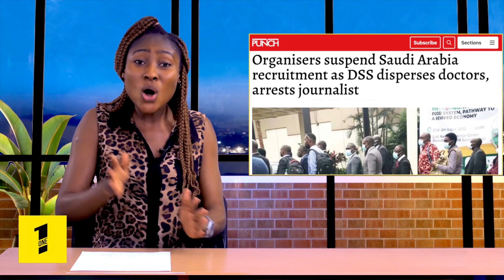❌ Nigeria Govt send DSS to prevent doctors from leaving the country (Aproko News)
Everyday na different wahala for this country, federal government has sent Armed operatives to scatter and beat medical doctors who were registering to go and work in Saudi Arabia.
Una remember say Saudi Arabia ministry of health was recruiting nigerian doctor to go and work for saudi arabia, now buhari administration has sent DSS to go and stop the recruitment process

aproko news
nigerian doctors runaway to saudi arabia
nigerian doctors protest
Saudi Arabia recruits Nigerian doctors
nigerian doctors poor salary
aso rock
governor ortom blasts president buhari
president buhari's administration
nigeria govt shutdown Channels tv
benue state governor
trouble in aso rock
criticizing President Buhari
federal government moves to shutdown channels tv
channels tv live
nigeria politics
channels tv politics today
lai mohamed and buhari
dna test negative
househelp poison a whole family
crossdresser in kogi
male to female
pararan mock news latest
crossdresser arrested in kogi
tessy gist latest
journalist adeola fayehun latest
federal government close channels television
governor ortom blasts buhari
garba shehu governor ortom
nigerian top stories
Taliban kill comedian
taliban rape dead bodies
afghanistan taliban take over
taliban terrorists
Lady banned from a Zoo
lady loves a chimpanzee
monkey chop woman
woman marries photo of boyfriend
obi cubana house
police discover 3 human heads in fridge of footballer
Chairlady of mami water
sunyani police
footballer and sports commentator
human parts found
Dr oguname autopsy result is out
Footballer killer
Dr oguname autopsy report
ghanaian footballer human parts
Popular Edo native doctor Dr oguname is dead
Dr oguname killer arrested
ghanaian footballer richard gyamfi
Dr oguname is dead
ghana police footballer richard gymfi
Princess odohunoghie message to Princess obanamen
Princess ezeniyomon
Dr oguname brother
ghana 13 year old louis and footballer and sports commentator
Princess odohunoghie
Albert Obazee and Dr oguname
Albert Obazee
Dr oguname sister
Dr oguname family
Obi cubana source of wealth
Benin vs esan saga
Germany based man Dr oguname is dead
Dr oguname died in Nigeria Benin city
Popular Edo papiwater is dead
Obi cubana
Obi cubana mother burial live
Princess odohunoghie message to Dr oguname
Princess obanamen
Edo people saga
Edo live video presenters
Dr oguname motivation speaker is dead

- Aproko is a nigerian comedy news program created by 1ON1 TV that covers the biggest news stories in African politics, African lifestyle, African movies industry and showbiz in general.
Aproko news is intended to make you laugh out loud while receiving the latest naija news ( nigerian news ) , Ghana news, mzansi news and more. It is like the daily show, but better. It’s Africa Daily show !